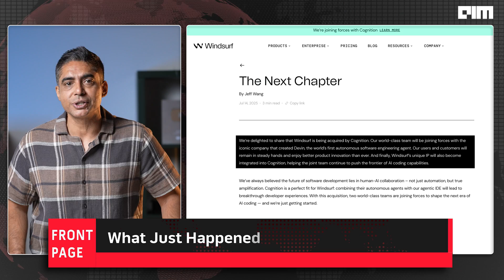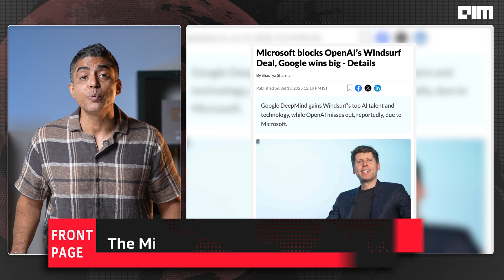Devin’s Big Comeback? : The AI Coding Wars Just Escalated | Front Page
Devin Just Got an Upgrade: Inside the $3B AI Coding War

The AI coding wars just escalated. Cognition, the team behind Devin—the world’s first fully autonomous coding agent—has acquired Windsurf, a fast-growing AI IDE startup at the center of a billion-dollar power struggle.

In just 72 hours, Windsurf:

Lost its founders to Google in a surprise acquihire

Declined a $3 billion acquisition offer from OpenAI

Was acquired by Cognition, with full tech stack and team intact

Why does it matter? Because Windsurf’s IDE, once cut off from Anthropic’s Claude and left in chaos, is now being fused into Devin. This changes everything for AI-powered development.

From Google’s poach to OpenAI’s blocked deal, and Microsoft’s quiet role in the chaos—this is the full breakdown of how the agent wars got personal.